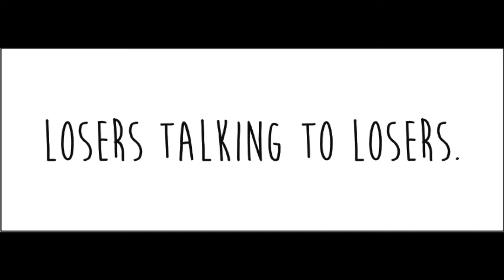Losers Talking to Losers #4 - Val Frazee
"Losers Talking to Losers" is about Extras, Actors, Filmmakers, and Pros. Stories from the little guys. Awakening in the morning to the Particle Horizon.

Val Frazee has it all. a wonderful husband and a amazing career in the Film Industry.
Let's follow her journey, through her own words, from the City of Sin (Las Vegas), to the comfort of North East Texas (Tyler Texas), and to the Booming Film Industry in Austin Texas.
Val's career started at a very young age as a Dancer. She will talk about her many film experiences, especially one that is Dear to Her Heart, and one that Shocked a Small Texas Town that even Hollywood Made a Film about it.
You will laugh, cry, and be astound...
Val Frazee is Victim #4.